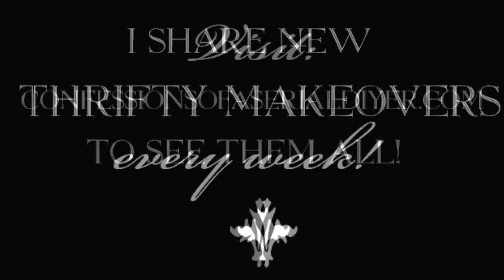How to Line Drawers with Fabric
A tutorial on how to add fabric to the insides of drawers. This was a thrift store table I picked up for $6!